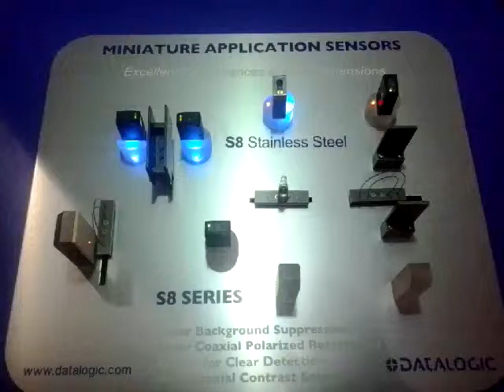Datalogic Sensors - Miniature Applications